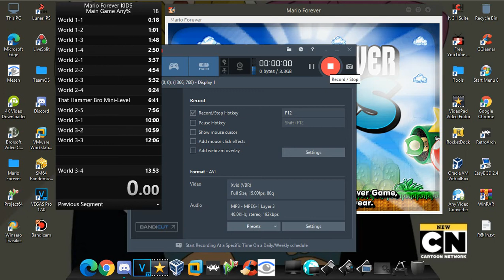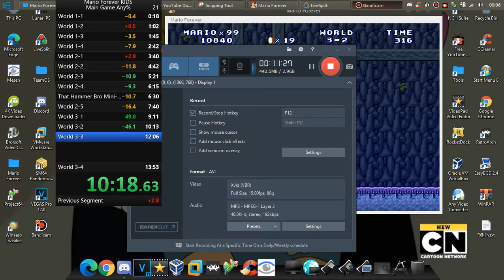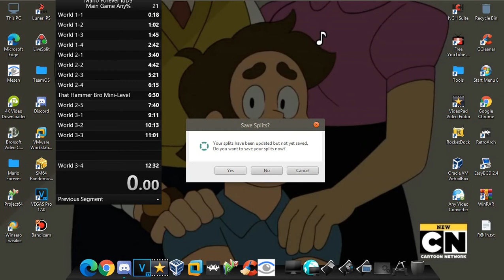Mario Forever KIDS Speedrun any% in 12:32.59